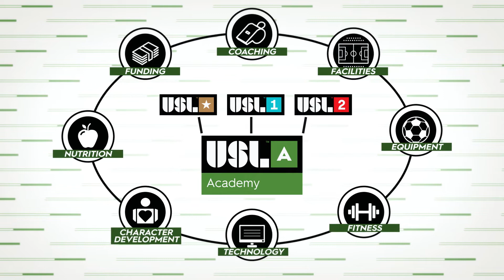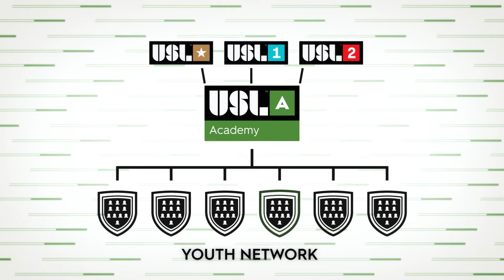USL A Player Development Model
Clubs participating in the USL Academy League will field one elite youth team, made up of the top U15-U19 prospects in their organization. With a set of league-mandated standards in place, the league will ensure players' exposure to a high level of competition and development result from direct ties to the organization’s USL Senior Team.